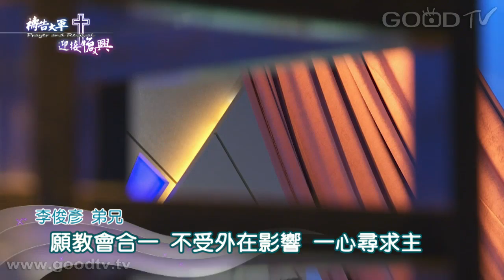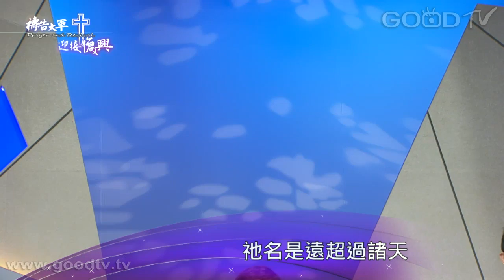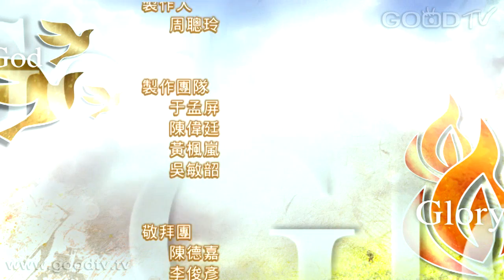禱告大軍迎接復興2014-09-11~除祂以外，別無拯救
使徒行傳 4:1-12「使徒對百姓說話的時候，祭司們和守殿官，並撒都該人忽然來了。因他們教訓百姓，本著耶穌，傳說死人復活，就很煩惱，於是下手拿住他們...那時彼得被聖靈充滿，對他們說：治民的官府和長老啊，倘若今日因為在殘疾人身上所行的善事查問我們他是怎麼得了痊癒，你們眾人和以色列百姓都當知道，站在你們面前的這人得痊癒是因你們所釘十字架、神叫他從死裡復活的拿撒勒人耶穌基督的名。他是你們匠人所棄的石頭，已成了房角的頭塊石頭。除他以外，別無拯救...」

◎  使徒彼得本著拿撒勒人耶穌基督的名傳楊福音；神的兒女都當靠主名禱告，見證神的大能。